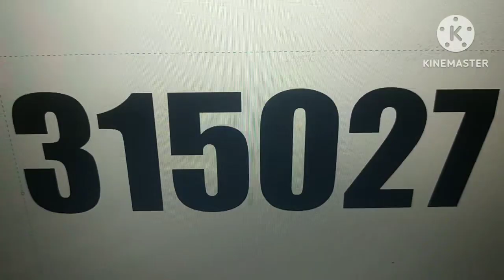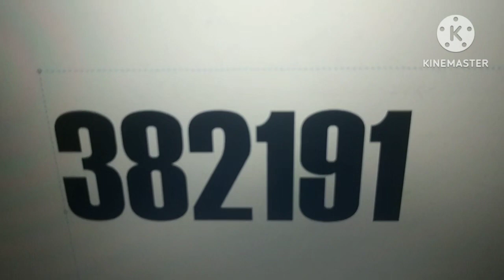Exotic Number Creatures 382191